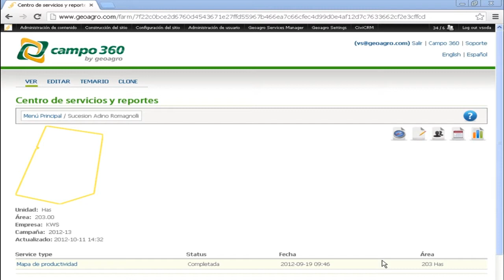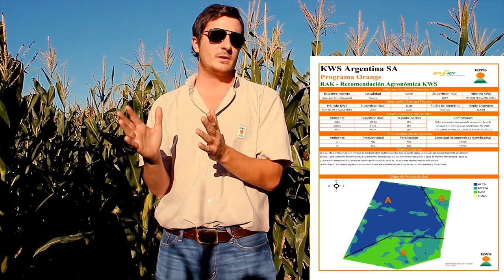KWS + GeoAgro hacia la siembra de precisión